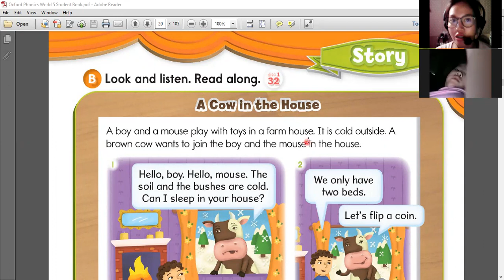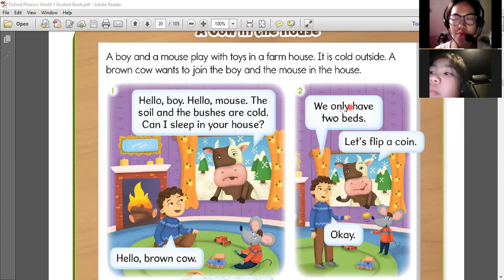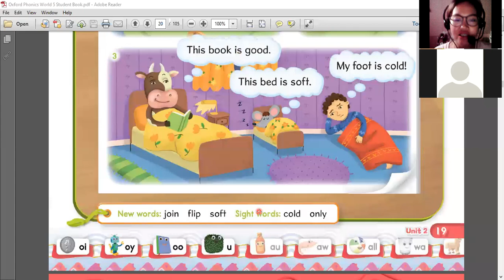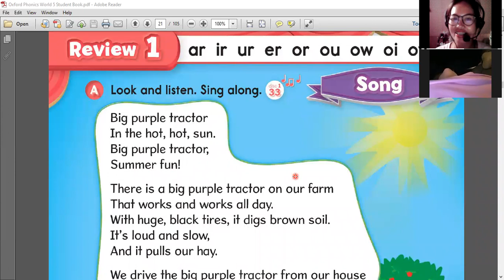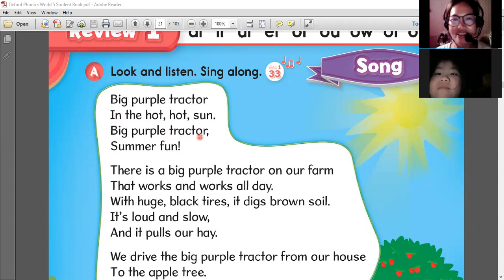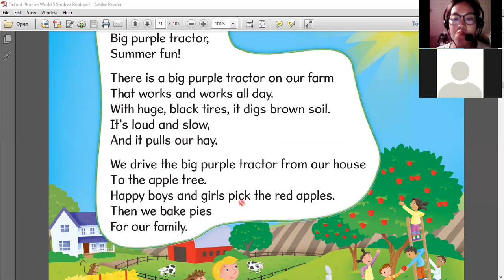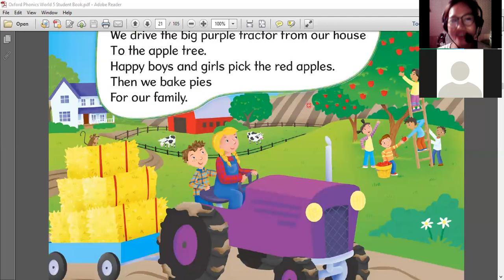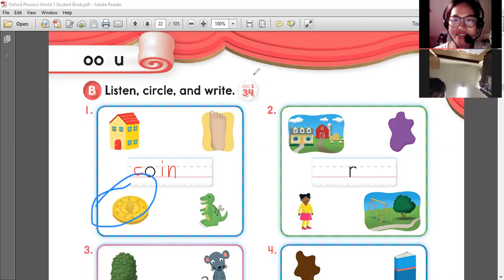Phương Chi day 57